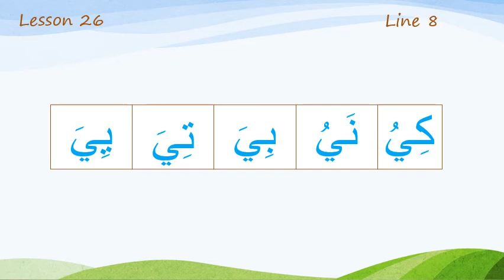Line 8 Lesson 26